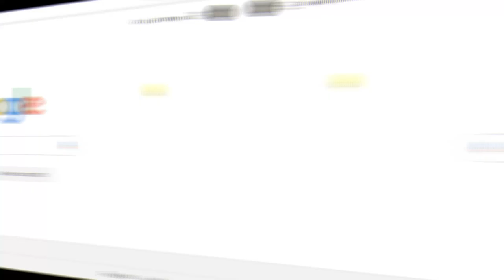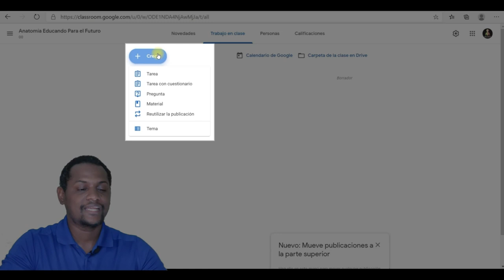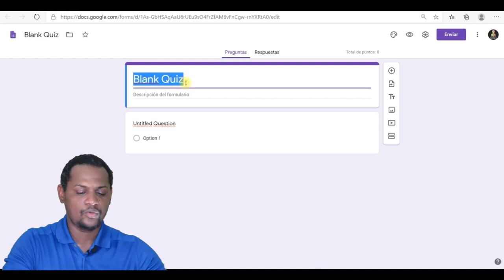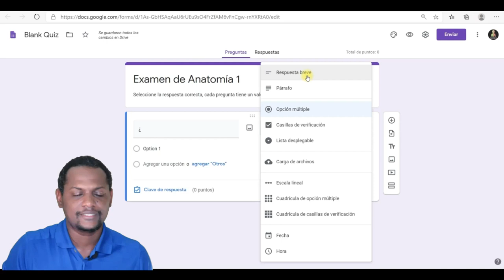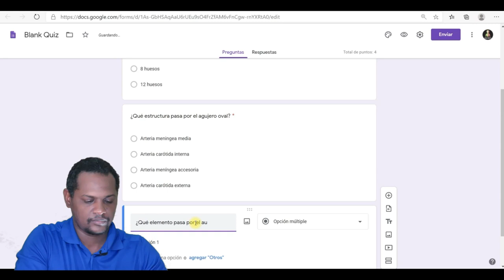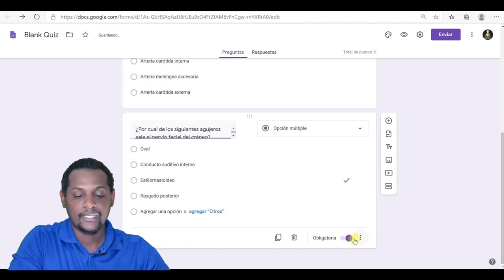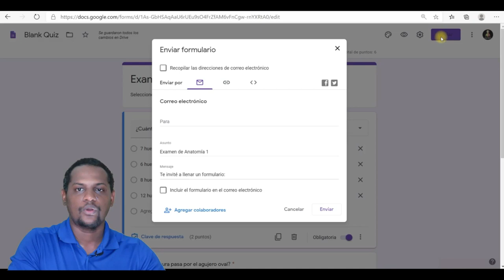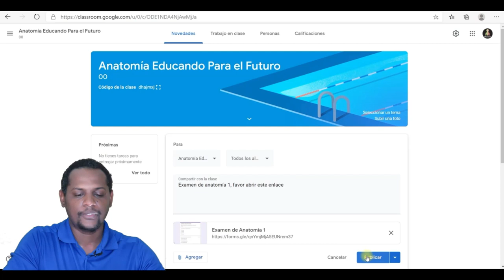🔴Cómo Hacer Examen de Anatomía en Google Classroom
Hola en este vídeo tutorial les explico como realizar examen de anatomía en Google  Classroom, espero que disfruten de este vídeo.